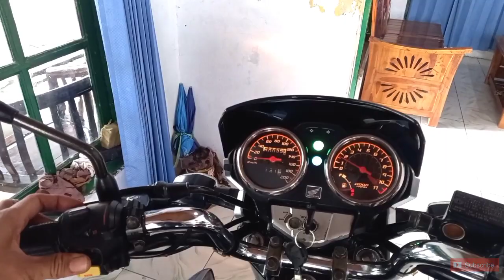Suara khas TIREV MUDA & Suara Khas CB150R muda ...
Ciri khas suara GL200 vs CB150R lihat garang mana ...